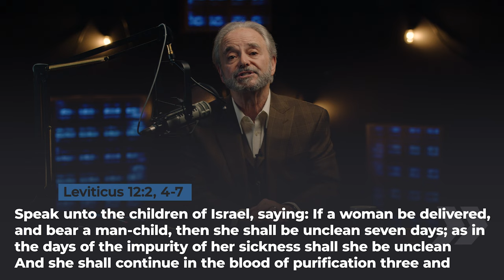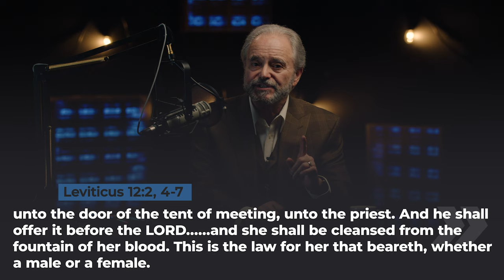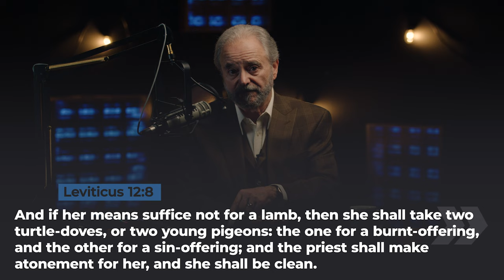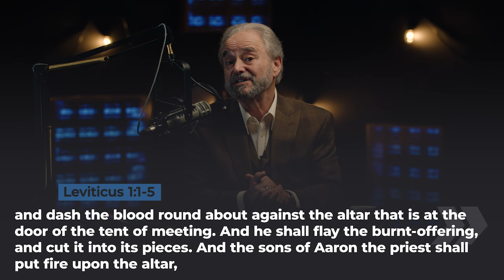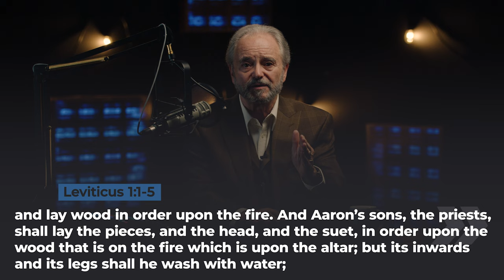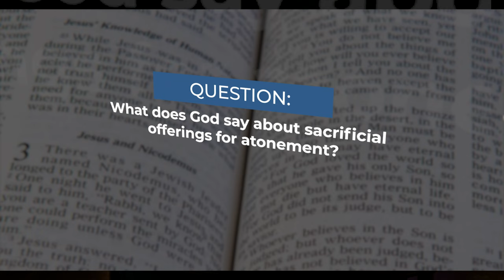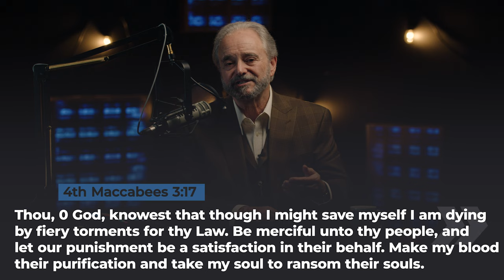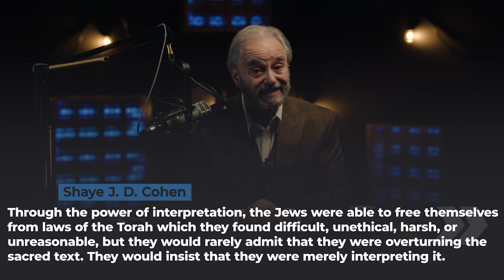Something or someone has to die!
Dr. Randy Weiss talks about the ancient themes of sacrifice and its importance to our faith.

CrossTalk